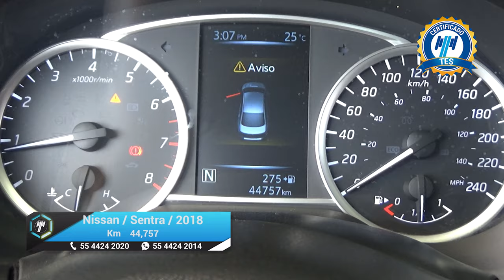Nissan / Sentra / 2018 - 17438